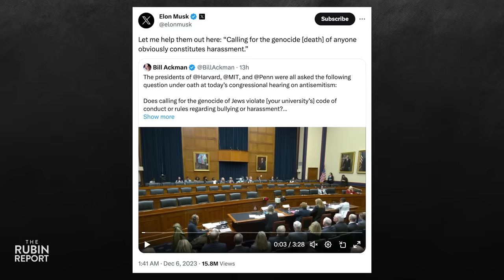Elon Musk’s Sharp Reaction to Disgraceful Ivy League Testimony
Dave Rubin of “The Rubin Report” shares a DM clip of Elon Musk’s reaction to the shocking testimony from Ivy League universities’ presidents who refused to say if calling for the genocide of Jews was against their bullying and harassment policies.